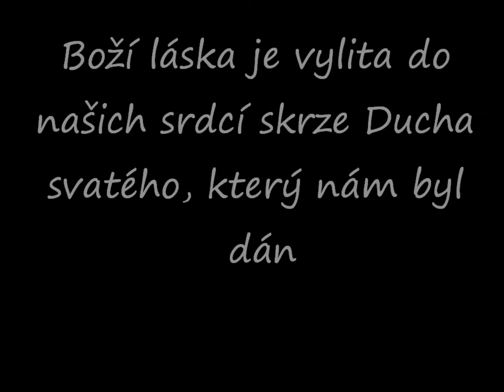Pozehnane Deti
Slava tobe pane ze si zachranil nas zivot a ze si nam dal novy zivot halelujaaaaaaa